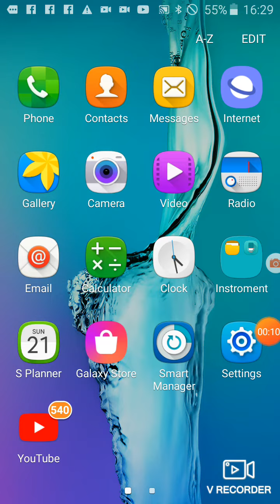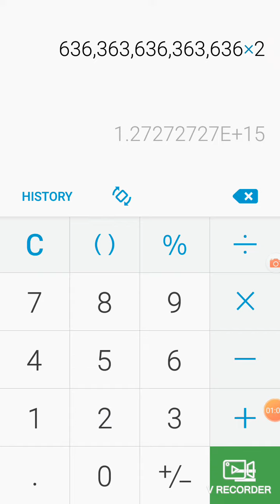very big number